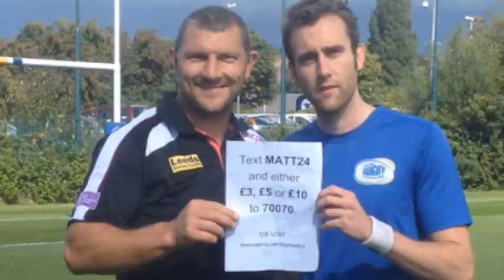Matthew Lewis Talks The Bupa Great North Run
Vice President  Matthew Lewis attended a media launch ahead of his Bupa Great North Run which takes place on Sunday for Leeds Rugby Foundation. Listen to what the Harry Potter star had to say as he completes the last part of his training before the big day.